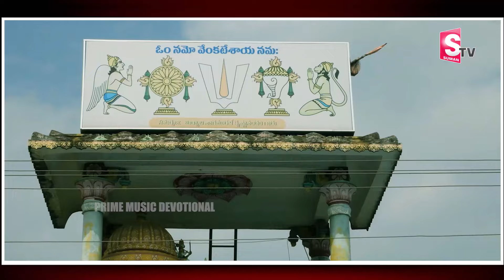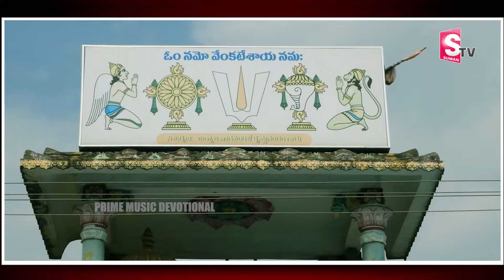VENKATESWARA SUPRABHATHAM | LORD VENKATESWARA TELUGU BHAKTI SONGS | LATEST TELUGU BHAKTI SONG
Watch►VENKATESWARA SUPRABHATHAM | LORD VENKATESWARA TELUGU BHAKTI SONGS | LATEST TELUGU BHAKTI SONG

Prime Music Devotional is South India's one of the best YouTube Channel From Playeven Network covering the best Telugu Devotional Content.
Our aim is to promote telugu devotional music to the entire world. We compose telugu bhakti songs, telugu devotional songs, Aartis, bhajans, devi Stotras, lord shiva songs and all god songs.